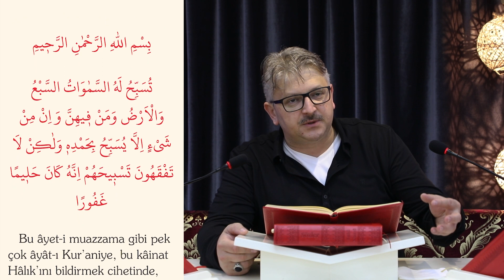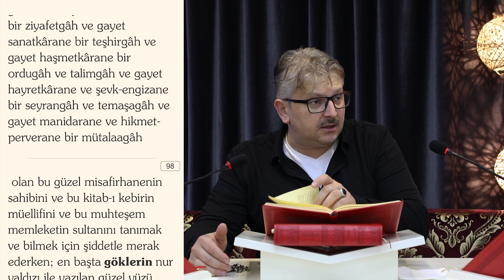İnsan Bu Dünyaya Neden Gönderildi? | Fatih Cantürk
İnsan Neden Yaratıldı?
Dünyaya Neden Geldim?
Varoluşun Sebebim Nedir? gibi sorularınıza bu video vesilesiyle cevap bulacaksınız. Videoyu sonuna kadar izleyip beğeni ve yorum yapmayı unutmayalım. İyi seyirler...

Bize Ulaşın ;